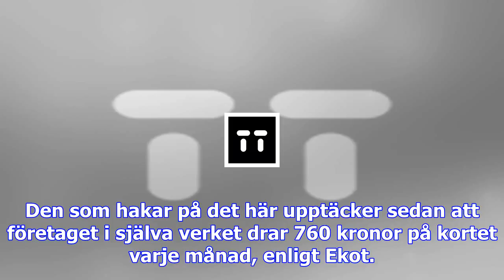Fler anmälningar om bedrägerier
Konsumentverket får in allt fler anmälningar om bedrägerier som gäller tjänster via nätet, rapporter...